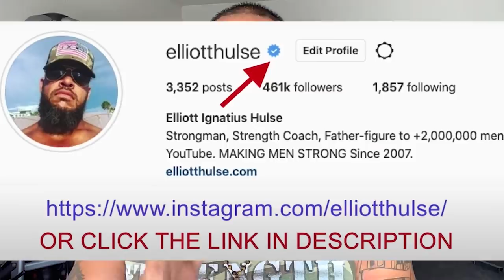When Your World Is CRUMBLING (do this)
In this short video from a live Q&A with my private group of men who are growing stronger everyday in every way, we talk about what to do in times of adversity. Let me know what you think.

Done.